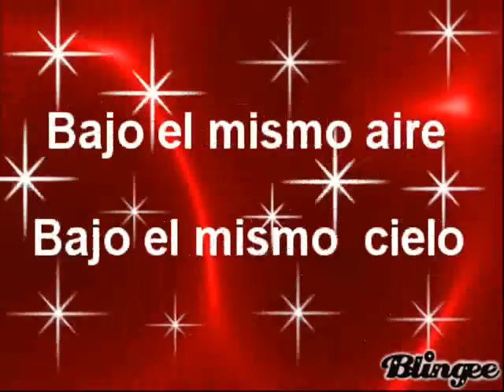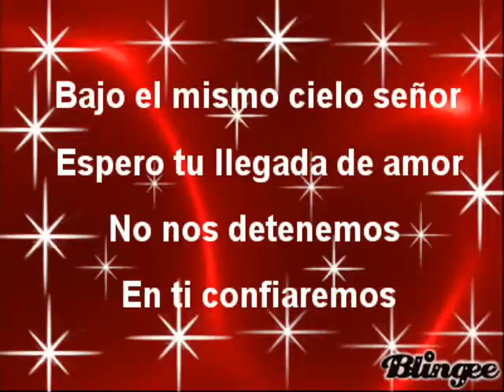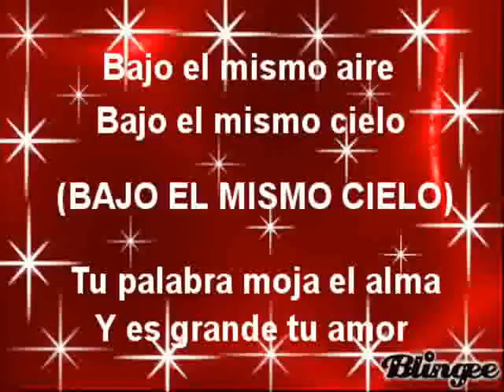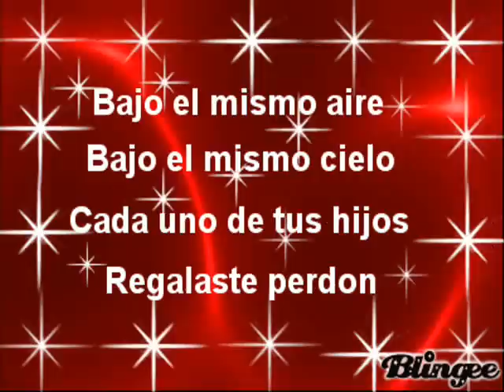bajo el mismo cielo Perla Lopez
este video se lo dedico a la compositora de esta hermosa alabanza a mi amiga Perla Lopez de Mexico .con mucho cariño para ti Perlita